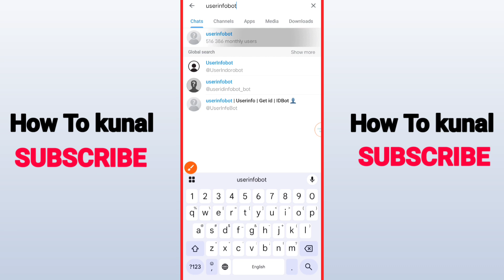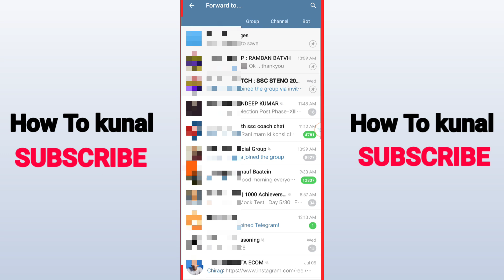How to Find Hidden Phone Number on Telegram | View Hidden Phone Number on Telegram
Here's How to find hidden phone number on telegram. Also I am going to show you about view hidden phone number on telegram.